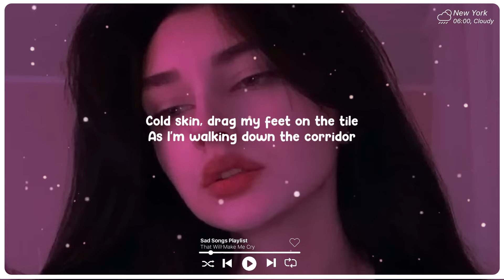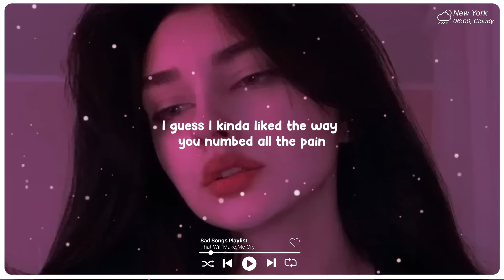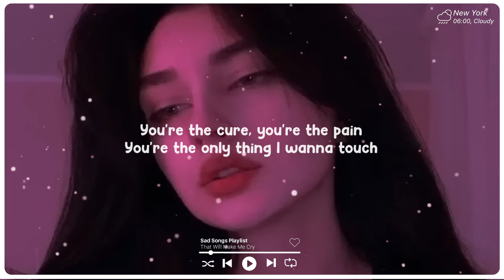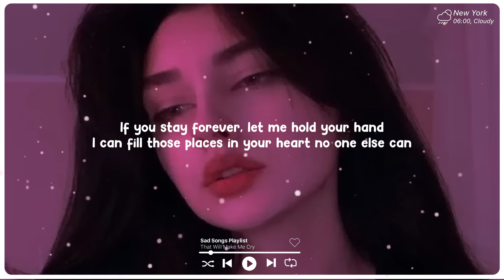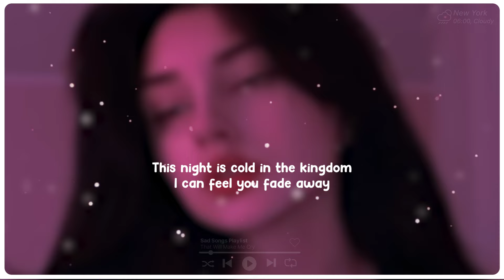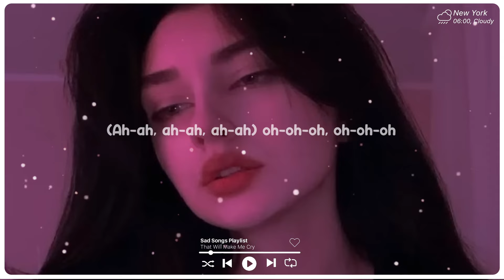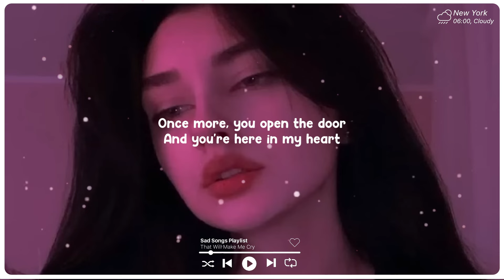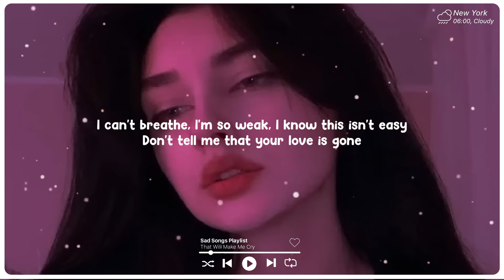Let Me Down Slowly ♫ Sad songs playlist for broken hearts ~ Depressing Songs That Will Make You Cry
Tracklist:

0:00:00 01 Honeyfox, lost., Pop Mage - Let Me Down Slowly
0:03:32 02 Honeyfox, Pop Mage - You Broke Me First
0:06:32 03 Veronica Bravo, lost., Pop Mage - Everytime We Touch
0:09:24 04 Leggiero, Honeyfox, Pop Mage - Apologize
0:12:20 05 Honeyfox, lost., Pop Mage - Unstoppable
0:15:41 06 Benlon, Pop Mage - Memories
0:18:56 07 Benlon, Pop Mage - Someone You Loved
0:22:04 09 Benlon, Pop Mage - To Die For
0:25:26 12 Dinn K, Player Two, Pop Mage - Talking To The Moon
0:29:01 19 Honeyfox, lost., Pop Mage - abcdefu
0:32:31 22 Honeyfox, lost., Pop Mage - Comethru
0:35:46 24Honeyfox, lost., Pop Mage - La La La
0:38:16 26 Honeyfox, lost., Pop Mage - Love Me Like You Do
0:40:10 33 Landon Jones, Player Two, Pop Mage - What Makes You Beautiful
0:43:57 38 lost. & Honeyfox & Pop Mage - My Heart Will Go On
0:48:26 39 lost. & Pop Mage - Mood
0:51:11 40 lost. & Pop Mage - Senorita
0:54:38 47 Nito-Onna, lost., Pop Mage - Death Bed
0:56:38 50 Shiah Maisel, lost., Pop Mage - Let Her Go
1:00:01 53 Timmy Commerford, lost., Pop Mage - At My Worst
1:02:45 56 Zelli King, lost., Pop Mage - Love Is Gone
1:05:41 Replay